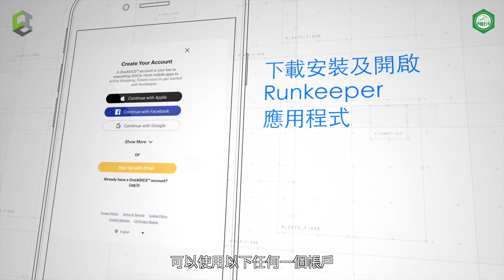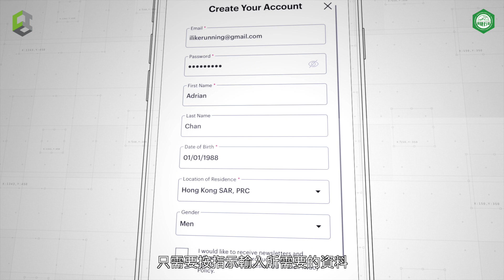建造業線上開心跑2021 - 活動玩法介紹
牛年開運，全民齊跑！「建造業線上開心跑2021」首度移師「線上」舉行，除了繼續凝聚各業界從業員，今年更加推廣至公眾人士，在社區推動健康及運動文化，讓大家隨時隨地一齊發揮建造業精神！